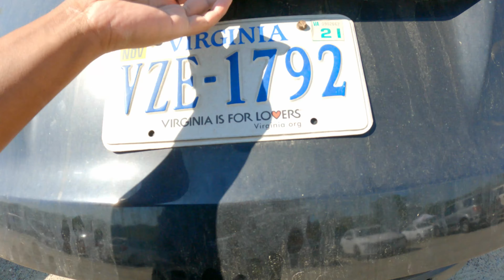Bruce's Adventure, but in 4K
Bruce's morning walk, made some friends, did some sight seeing, had lots of snacks.

Uplifter, by Conditional
River Wide, by Max Kershaw